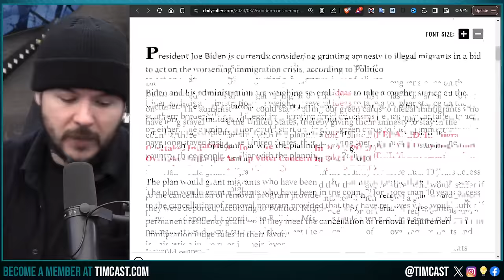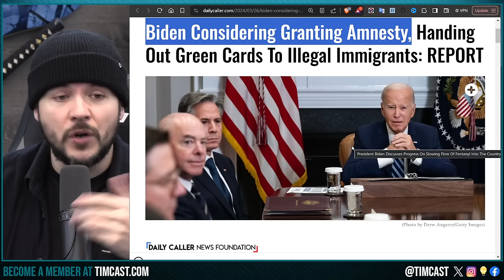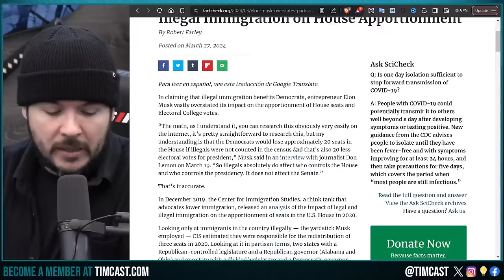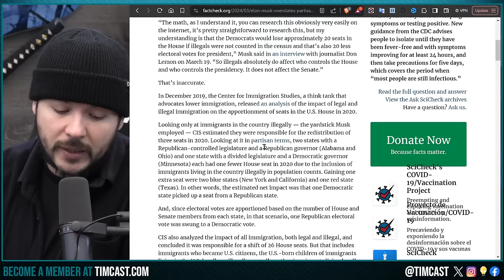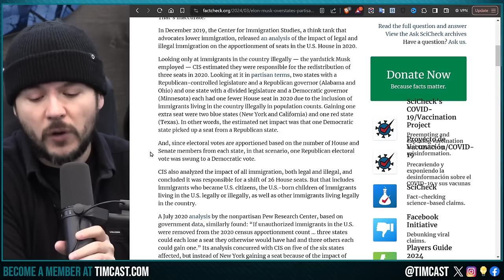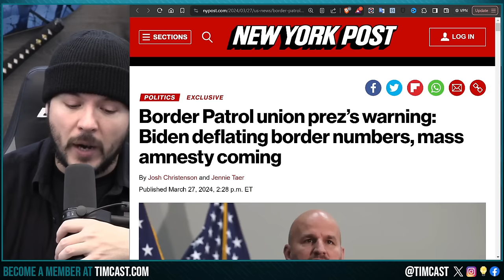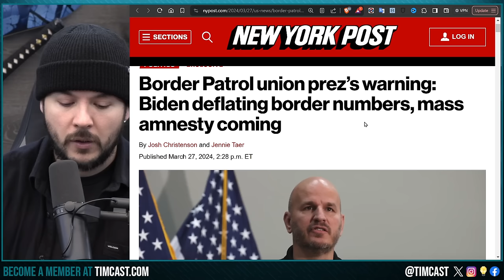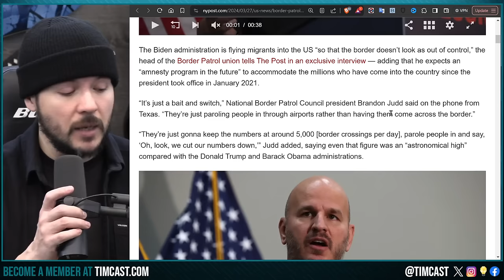Biden Plans MASS AMNESTY For Illegal Immigrants, Democrats CHEAT By Importing People To Pad Congress